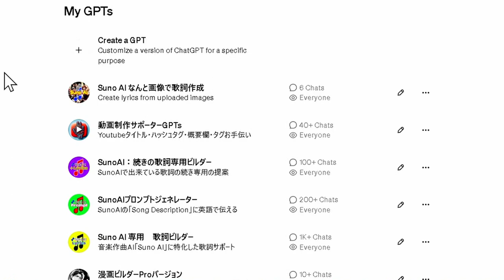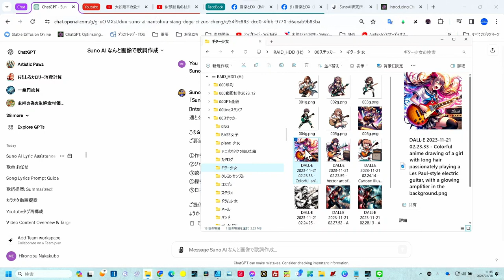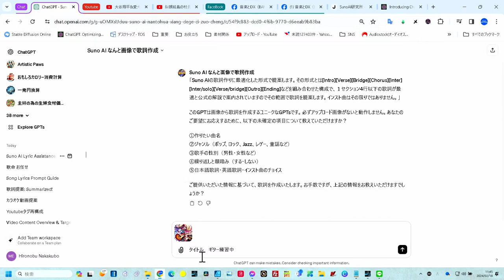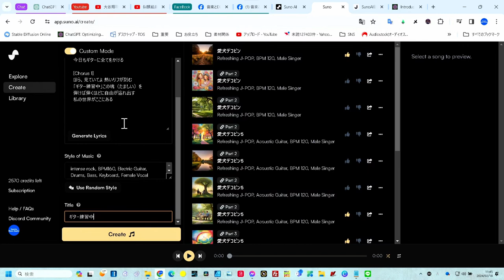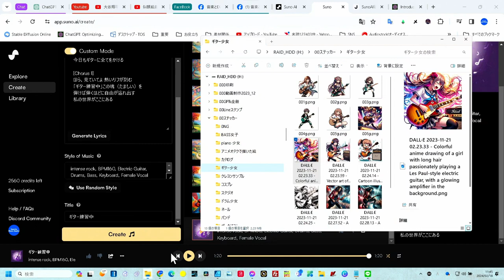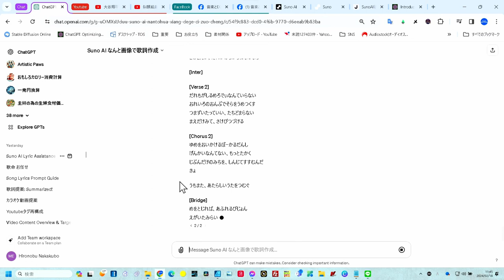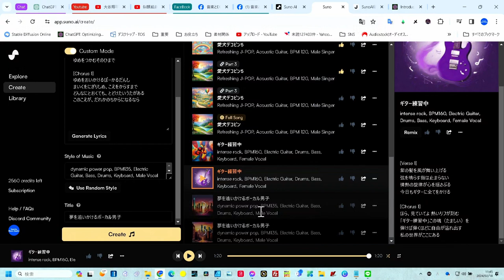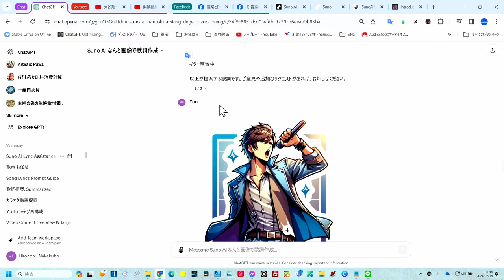画像が歌い出す？SunoAI用革新的歌詞生成プロセス ビックリGPTs技術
概要：
この動画では、画像をアップロードするだけで歌詞を構築できる革新的なGPTs技術を披露！
「SunoAI」だけでなくすべての歌詞制作で使えます。
AI作曲を趣味や仕事に取り入れたい方、特にBGM制作に興味がある視聴者層に向けた内容となっています。
新GPTs「Suno AI なんと画像で歌詞作成」がいかにして画像からインスピレーションを得て歌詞を生成するのか、そのプロセスと可能性を深掘りしていきます。AIと音楽の融合によって生まれる新たな創作活動にご興味のある方はぜひご覧ください。

★HPもリニューアル
ココから歌詞GPTsご利用いただけます